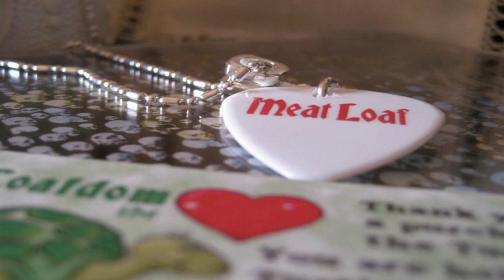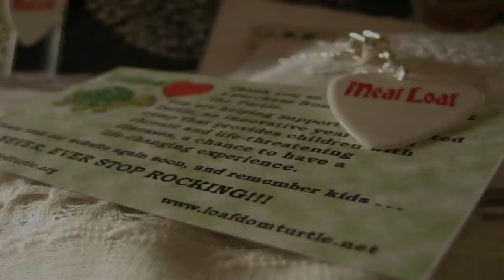Meat Loaf - The Christmas Song - (Loafdom for the Turtle)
Treat yourself to one of these unique guitar pick pendants for Christmas .. Meat's own picks he donated to raise funds for the charity he loves so much, The Painted Turtle. The children it helps will face the kind of difficulties he is facing for the next weeks, and worse, every day of their lives. Last guaranteed posting for arrival for Christmas in USA & Canada is tomorrow .. don't delay ..

Before Meat went into hospital HE sent these guitar picks for us to raise funds for the charity HE loves so much, The Painted Turtle. The children it helps will face the kind of difficulties he is facing for the next weeks, and worse, every day of their lives. The Painted Turtle sets out to help them be all they can be and find joy.
Help us help the children of The Painted Turtle in Meat's name .

The Christmas Song  (commonly subtitled "Chestnuts Roasting on an Open Fire" or, as it was originally subtitled, "Merry Christmas to You") is a classic Christmas song written in 1944 by musician, composer, and vocalist Mel Tormé (aka The Velvet Fog), and Bob Wells.

Tiny tots with their eyes all a-glow,

And every mother's child is goanna spy,

Although it's been said
Many times, Many ways